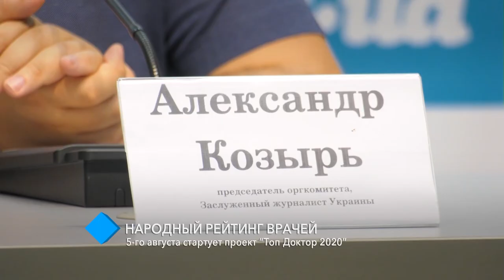Народный рейтинг врачей: 5-го августа стартует проект “Топ Доктор 2020”